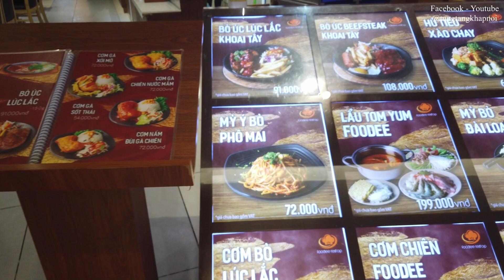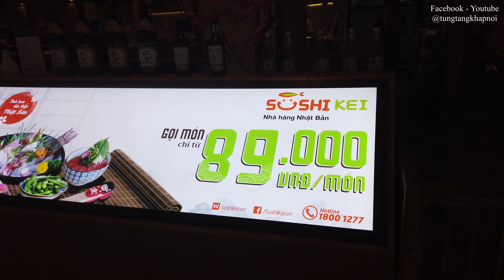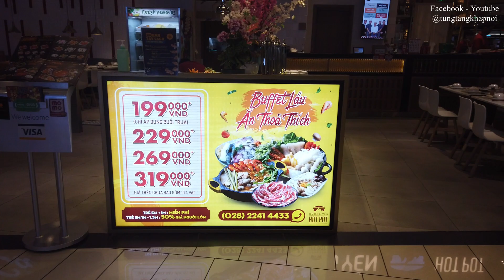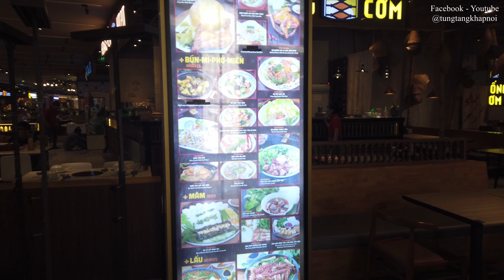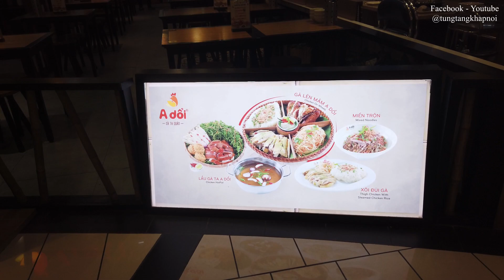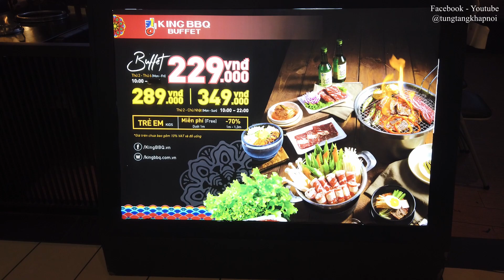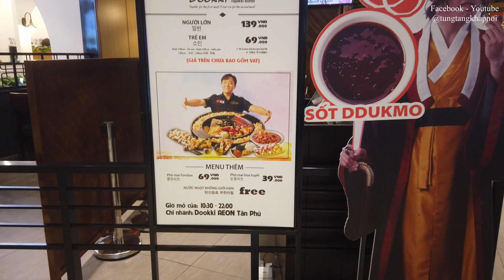Khám phá khu ẩm thực tầng 3 và dạo nơi mua sắm quà tết ở Aeon Mall Tân Phú | Tung tăng khắp nơi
Hôm nay mình dạo một vòng cung đường ẩm thực ở tầng 3 Aeon Mall Tân Phú, đi từng nhà hàng để xem họ bán món gì, nước nào và giá cả ra sao. Ngoài ra mình cũng ghé thăm khu mua sắm quà tết để mua một số món.
Dầu gội, tắm khô Abena Hair & Body Wash
40 khoá học dạy con khoẻ mạnh, thông minh
3. Quán cà phê Cô Ba ở quận 1, mang đậm hơi thở Sài Gòn xưa.
7. Quá nhiều món ăn vặt ngon tuyệt cú mèo tại chợ Hồ Thị Kỷ quận 10